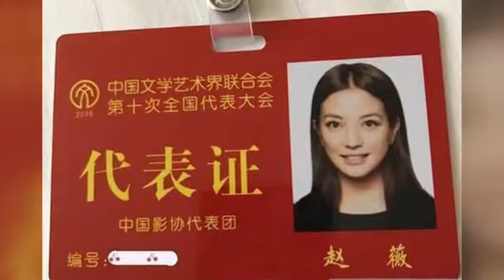明星到了人民大会堂都被打回原形 赵薇最亮眼胡歌很腼腆